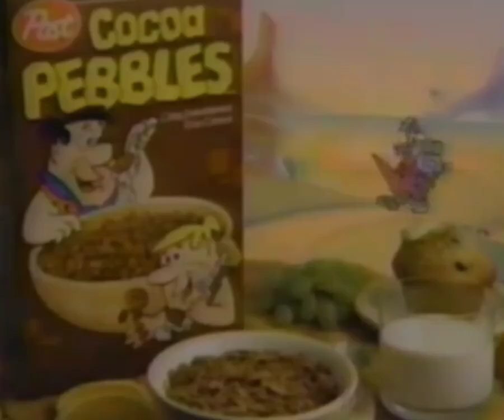cocoa pebbles fruit pebbles action